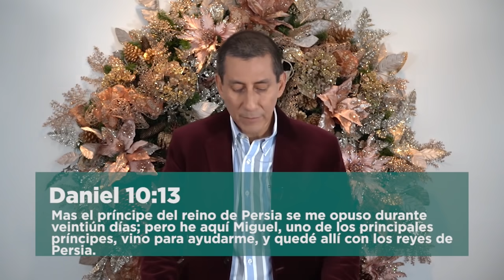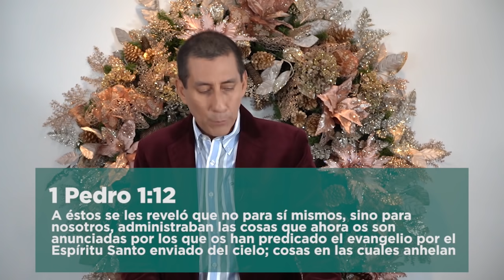Los Ángeles cantan y anuncian | Martes 22 de Diciembre | Teoterapia y Meditación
TeoterapiayMeditación es la mejor manera de iniciar la mañana, nos permitirá meditar durante todo el día en un mensaje inspirador.
Dirige Jimmy Chamorro, Director Mundial de la ICT.